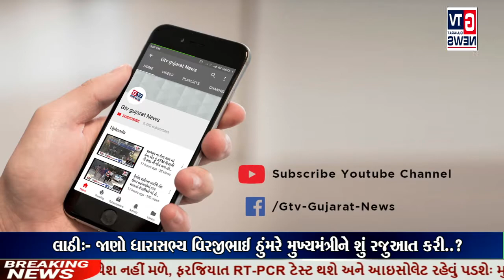લાઠી:- જાણો ધારાસભ્ય વિરજીભાઈ ઠુંમરે મુખ્યમંત્રીને શું રજુઆત કરી..?|| GTV_GUJARAT_NEWS